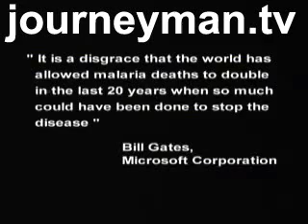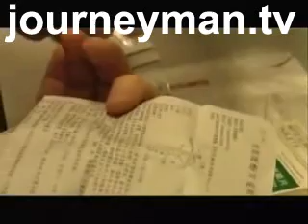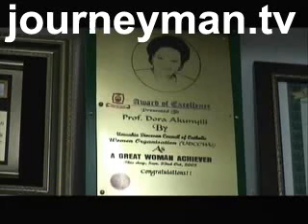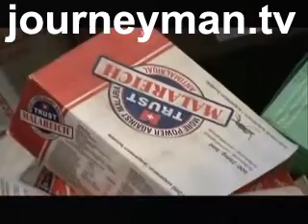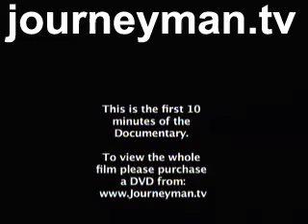The Malaria Parasites - 52min. documentary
October 2006
This is the untold story of how the global racket in fake drugs turned an easily curable disease into Africa's biggest child killer. According to leading scientists, millions of children could have been saved if the pharmaceutical industry and World Health Organisation had collaborated to address the problem. Now, signs are emerging that malaria is developing resistance to the one effective drug which can still treat it. It's a development which threatens patients all over the world. But - after decades of silence - has the WHO left it too late to act?